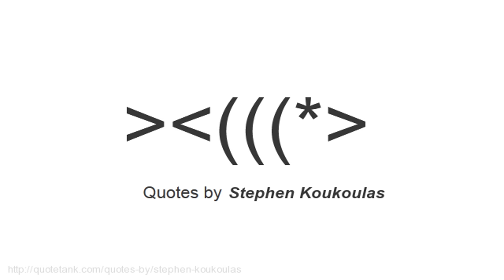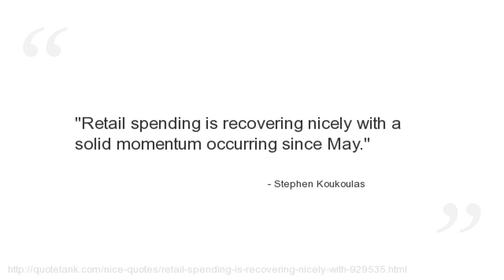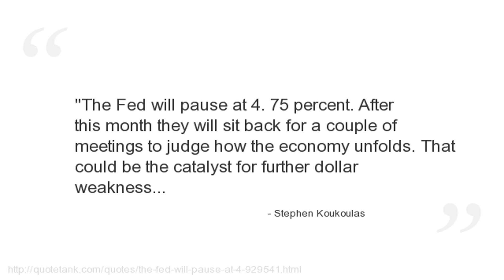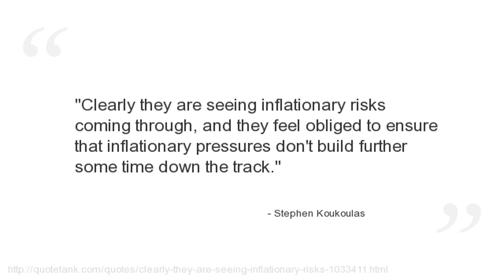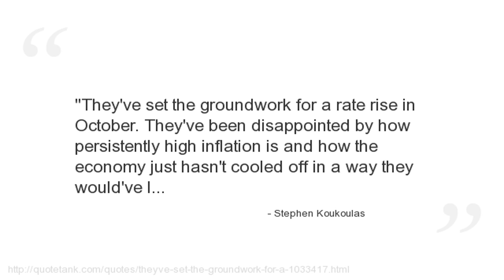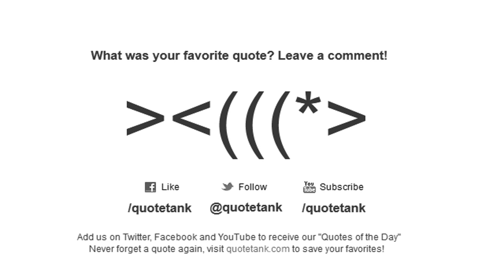Stephen Koukoulas Quotes